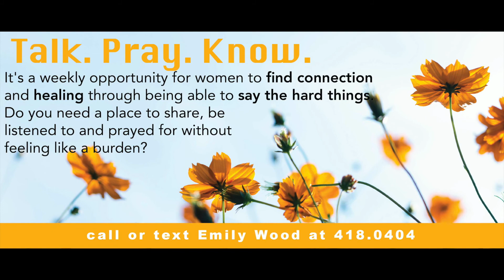Talk. Pray. Know.